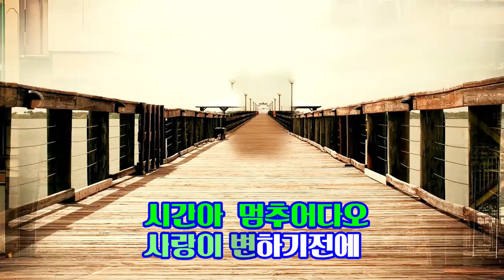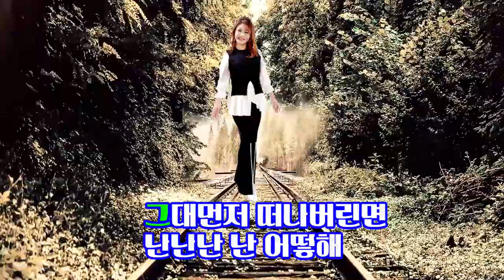이별의 정거장 /원곡 홍아리/엘프반주기 54684/공연섭외 010.7272.7067편집/영상김감독